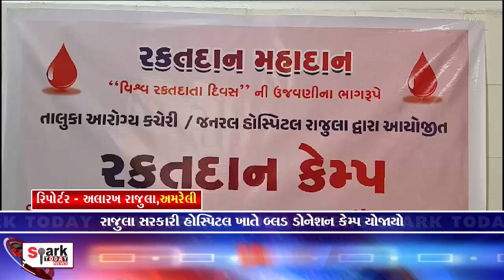રાજુલા સરકારી હોસ્પિટલ ખાતે બ્લડ ડોનેશન કેમ્પ યોજાયો 2024 | Spark Today News Vadodara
રાજુલા સરકારી હોસ્પિટલ  ખાતે બ્લડ ડોનેશન કેમ્પ યોજાયો